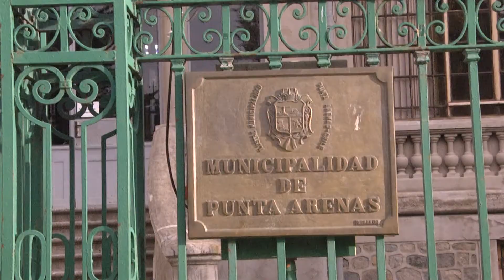TRABAJADORES VERSUS ALCALDE